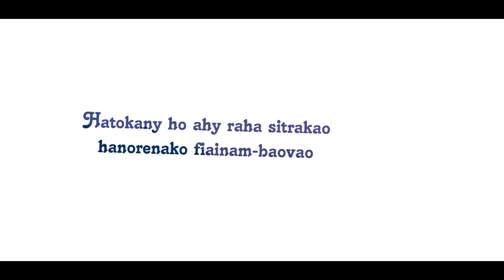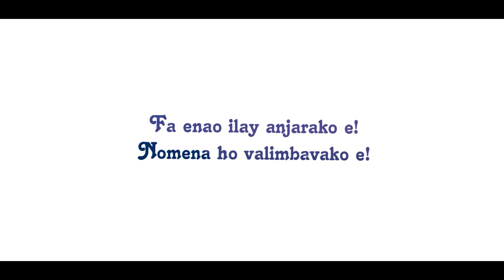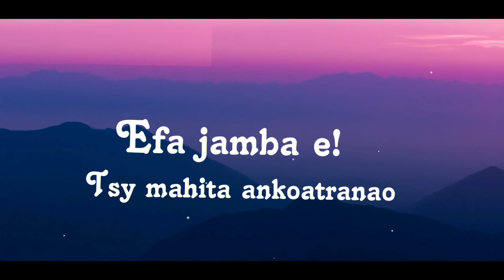LAIN'J _ JAMBA Lyrics Vidéo by Hari'Info